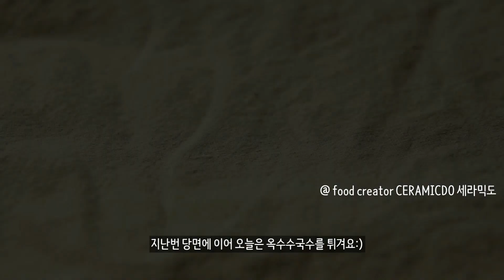이색튀김 옥수수국수 튀김 만드는 법 corn noodles fried : ceramicdo 세라믹도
이색튀김 옥수수국수 튀김 만드는 법 : ceramicdo 세라믹도